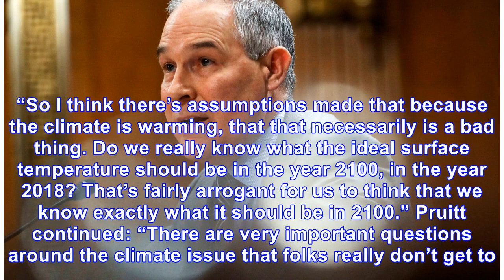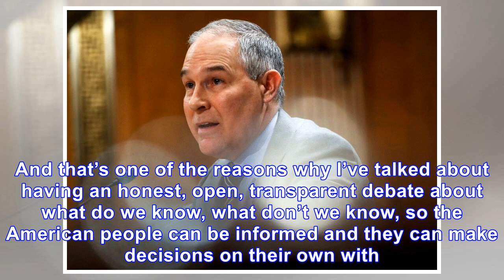Scott Pruitt asks whether global warming ‘necessarily is a bad thing’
Environmental Protection Agency Administrator Scott Pruitt testifies before the Senate Environment C...